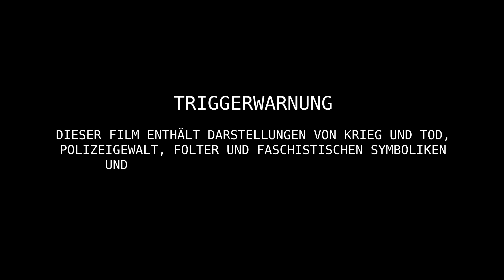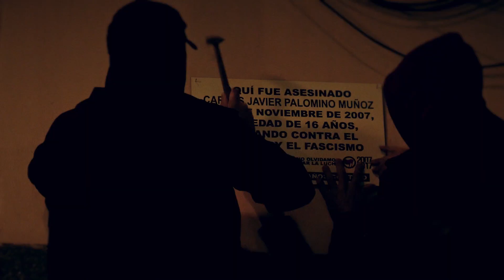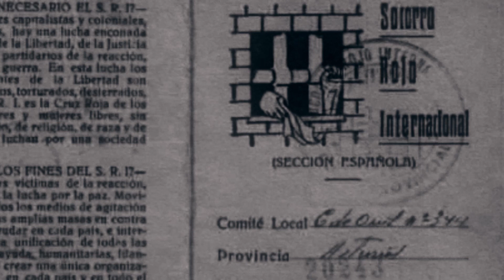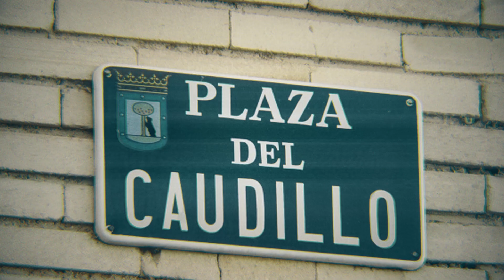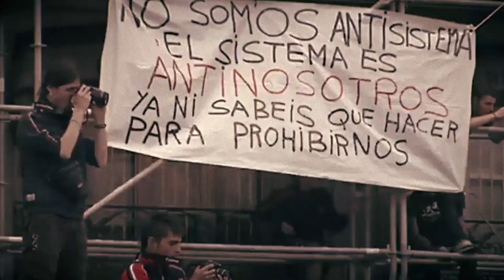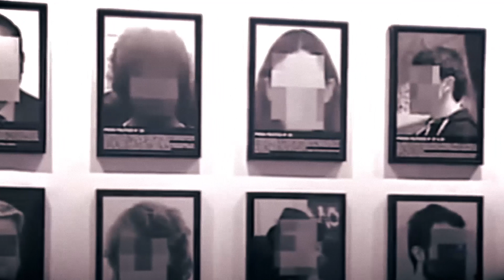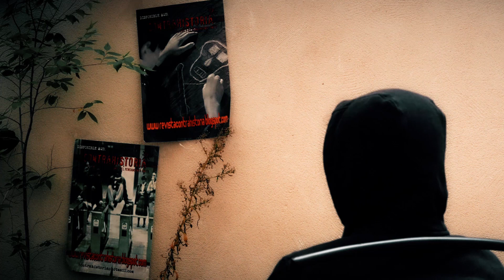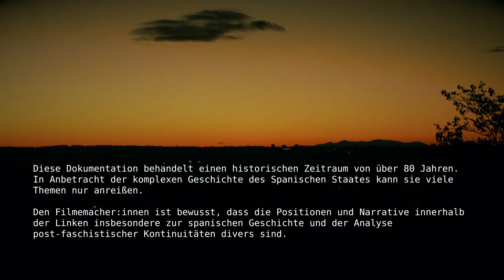CONTRAHISTORIA - GESCHICHTE VON UNTEN [DE]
Contrahistoria ist ein antifaschistischer Dokumentarfilm über faschistische Kontinuität, Repression und soziale Kämpfe in Spanien. Die Dreharbeiten begannen schon im November 2017 zu Carlos Palominos 10. Todestag und wurden 2018 abgeschlossen. Zum 13. Todestag von Carlos wird der Film nun hier veröffentlicht.